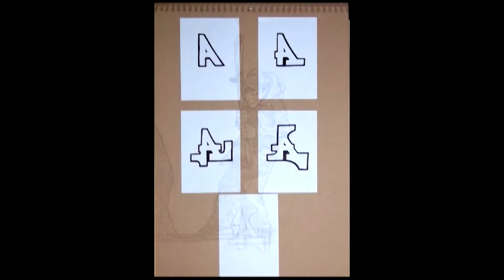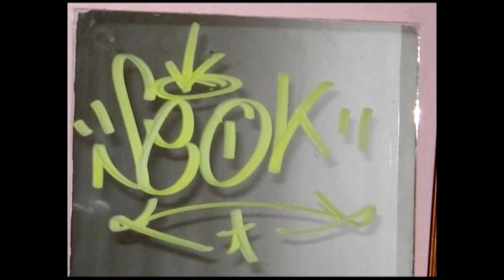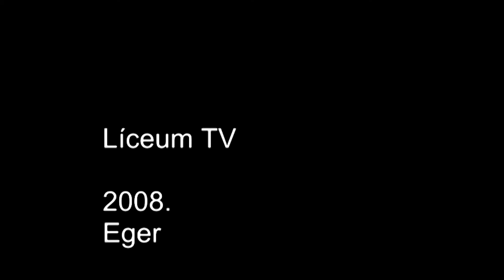D'arts Művészeti magazin /2008/05/30/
D'arts Művészeti magazin

Megszólalók:
Berényi Tamás

Készítette:
Martis Gábor
Kiss Sándor

Kisfilmet készítette:
Zagyva Edina